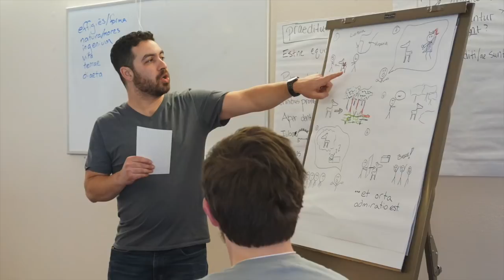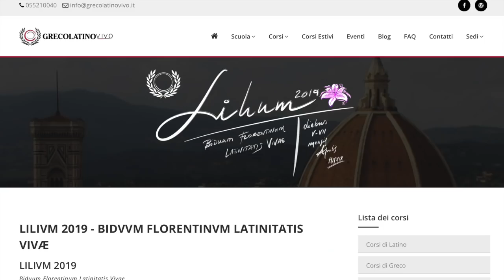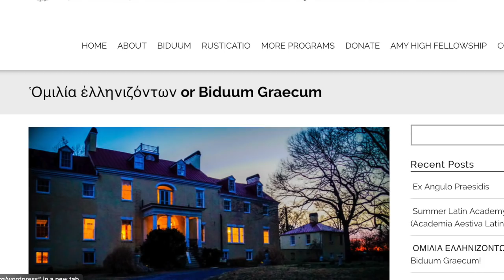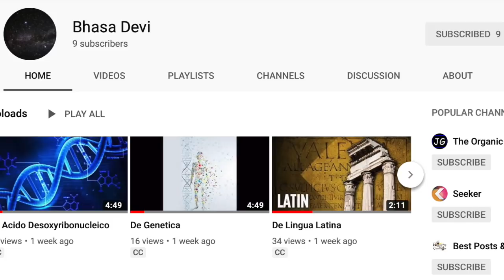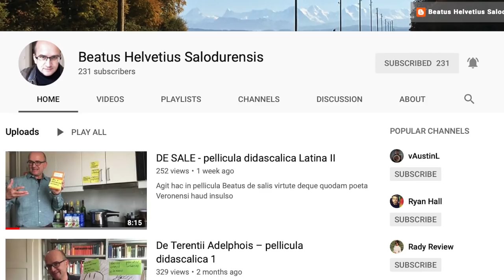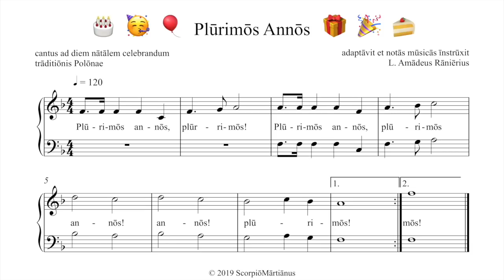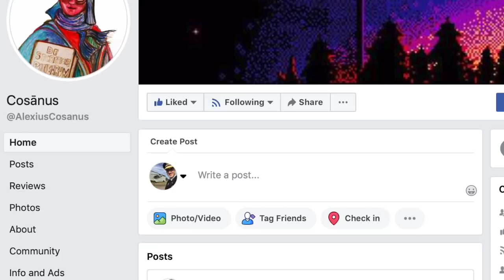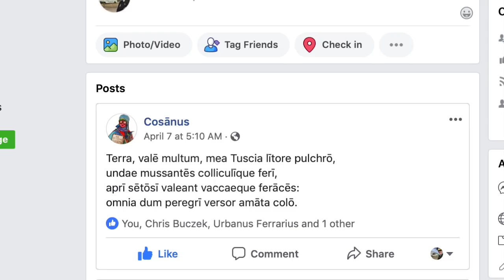Acta Diurna Classica Apr.2019 - news about this month's Latin & Greek content on the internet!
Ācta Diūrna Classica / Latin & Greek News

· Acroāmata Latīna / Latin Language Podcasts ·

· Canālēs Latīnī in Tubulō / Latin Language YouTube ·

· Prosōpobiblica / Latin Facebook Pages & Groups ·